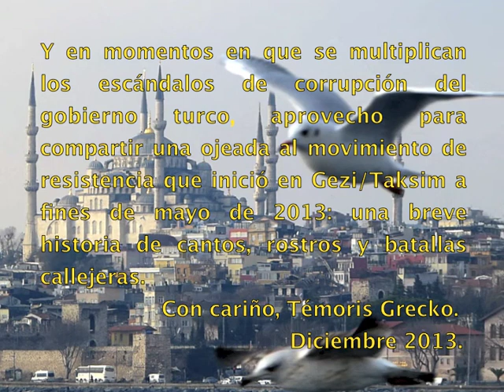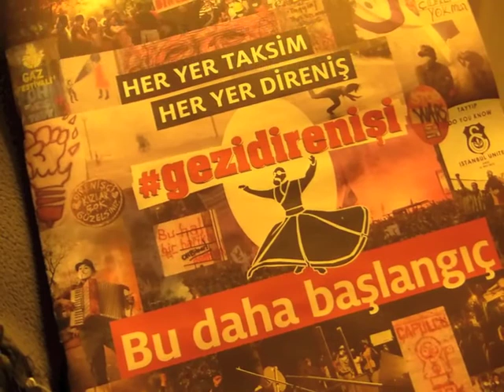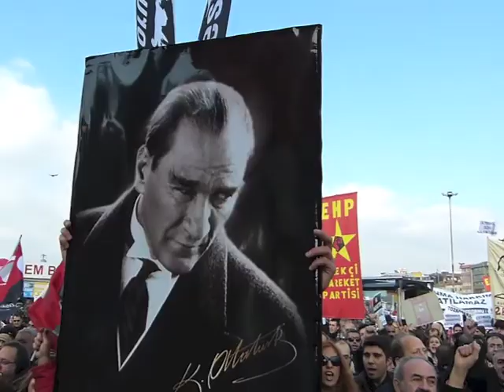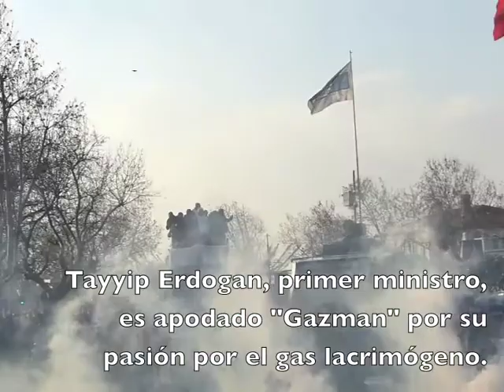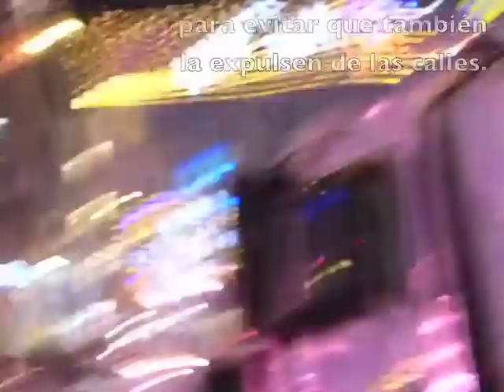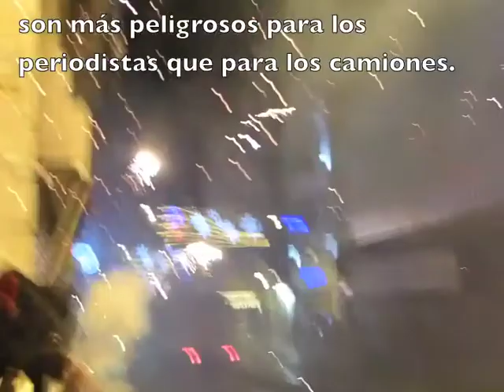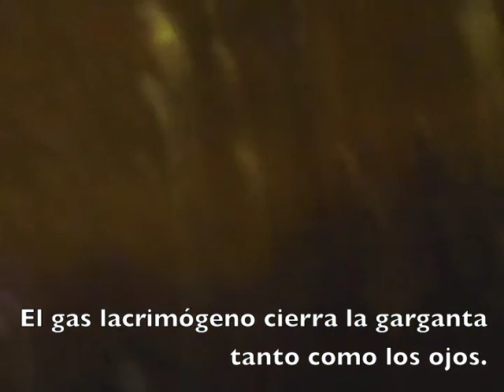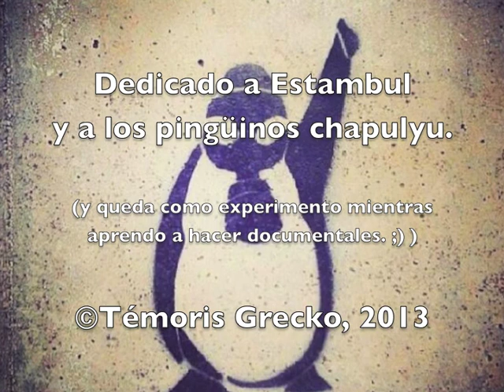"Chapuleando entre Europa y Asia. Sabadomingo en el Bósforo y un viernes de combate"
Este video te puede interesar si...
-te atraen los maravillosos monumentos de Estambul y la experiencia cotidiana de sus habitantes, que todos los días van de un continente a otro en barco;
-quieres conocer algo sobre el movimiento de resistencia ciudadana que comenzó en Gezi/Taksim en mayo pasado;
-te parece importante descubrir qué ocurre cuando un gobierno trata de cancelar el derecho de manifestación pacífica y la gente lo reclama desde las barricadas;
-estás tan molesto o molesta como yo con las órdenes del gobierno del Distrito Federal de impedir que el pueblo mexicano se exprese en su principal espacio de lucha, la plaza del Zócalo; éste es un ejemplo de lo que sucede cuando la indignación saca a la gente a la calle.

Aquí te muestro dos viajes de ida y vuelta entre Europa y Asia en transbordador. En mi ciudad, la gente se mueve todos los días en metro; aquí, van y vienen en barco disfrutando la brisa y admirando mezquitas y palacios. También te traigo un mitin de protesta, algunos enfrentamientos y, finalmente, las batallas callejeras de la avenida Istiklal del 27 de diciembre.

Advierto: No es un video profesional. Es un experimento que hice como aprendizaje. Tiene varios problemas, sobre todo técnicos. Espero que te sirva, sin embargo, para enamorarte como yo de esta fabulosa urbe.